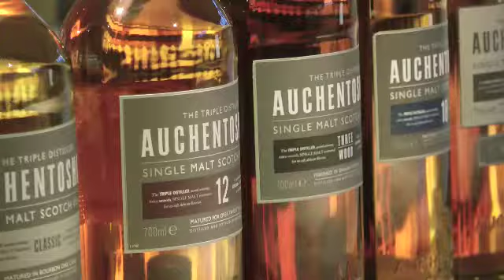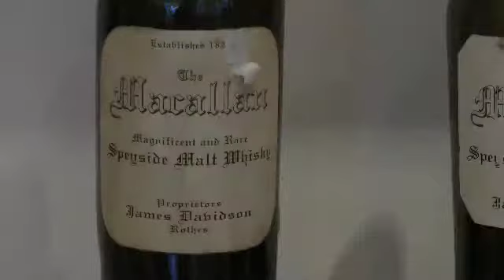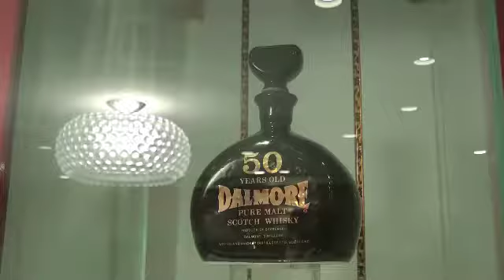1 0 Introducing Whisky